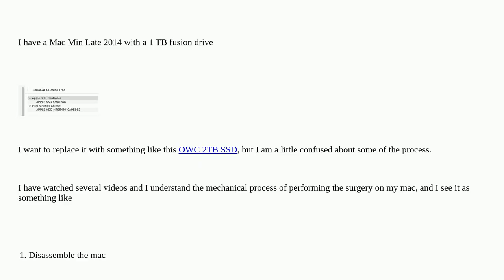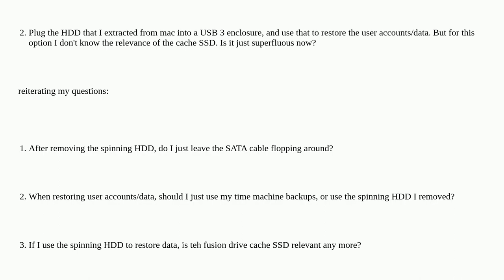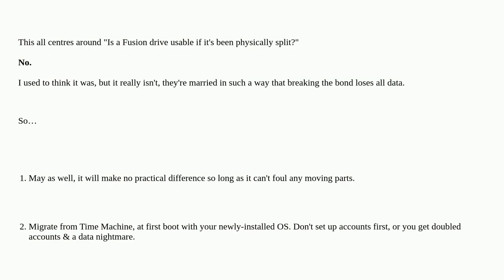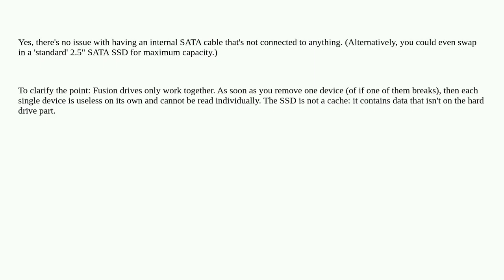Replacing a fusion drive with a pure SSD on a Mac Mini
A special thanks goes out to the community

  ssd mac-mini hard-drive